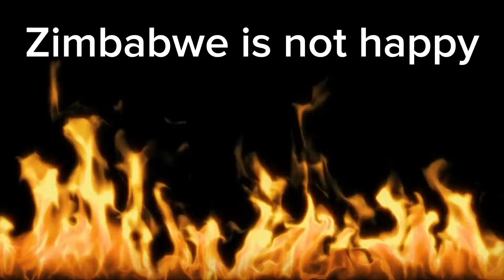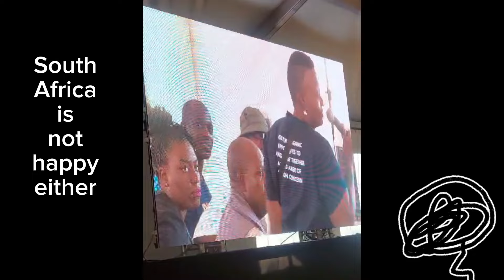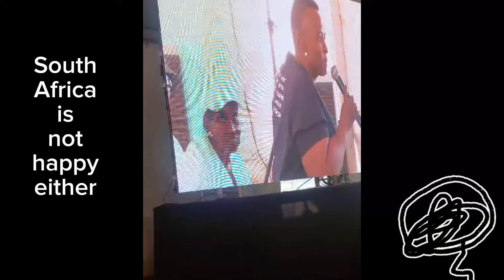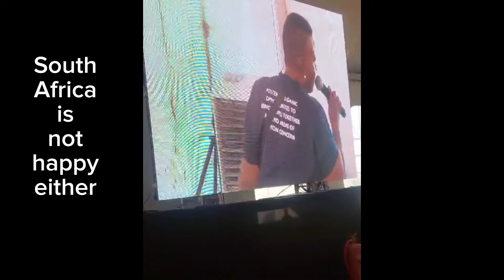Zimbabwe water deal reaction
Musina suffers from daily scheduled water outages it's water crisis worsened by the lack of electricity availability due to eskoms loadshedding policy affecting pump stations as well as bulk water leaks causing flow disruptions from the pump stations to the City

South Africa and Zimbabwe signed a bilateral agreement on Co-operation on Water Resources Management and the Establishment and Functioning of the Joint Water Commission (JWC) in 2015 this with the aim of sharing the infrastructure along it's border a disaster in the making for a small city living a nightmare without water